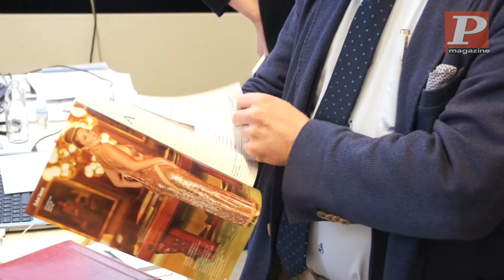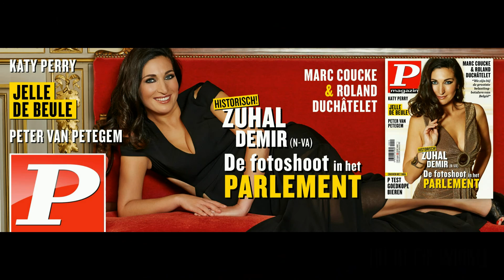P-magazine polst naar mening politici over coverbabe Zuhal Demir